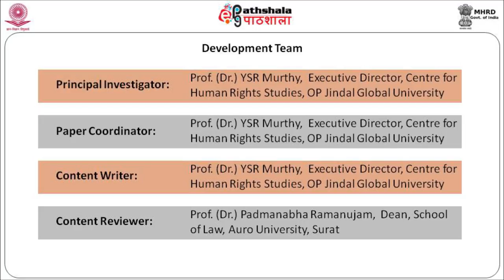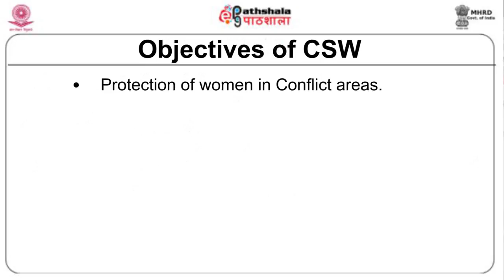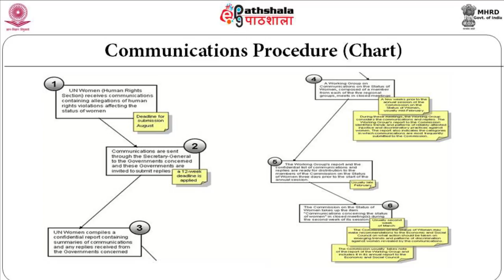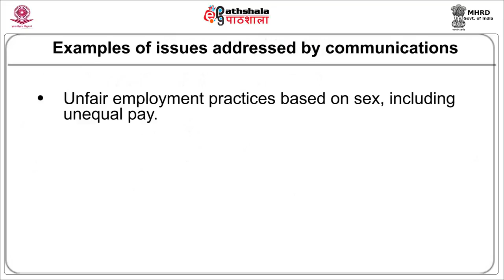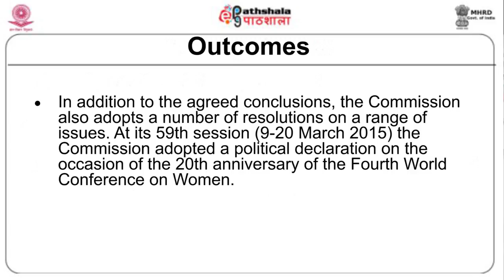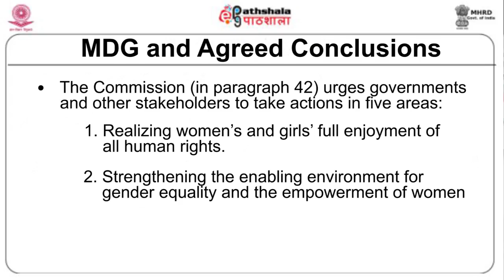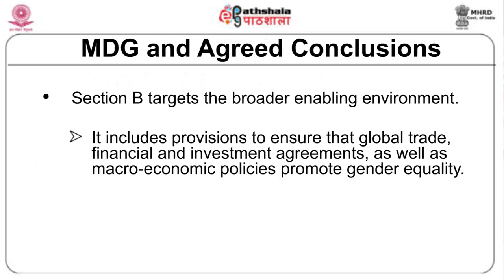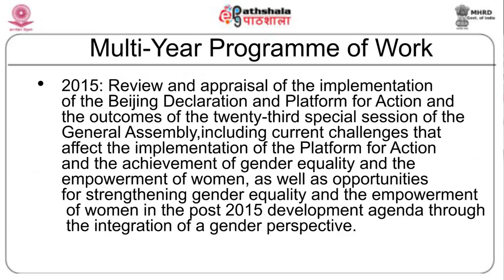UN commission on the status of women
Paper:International Fora for the Protection, Promotion and Enforcement of Human Rights